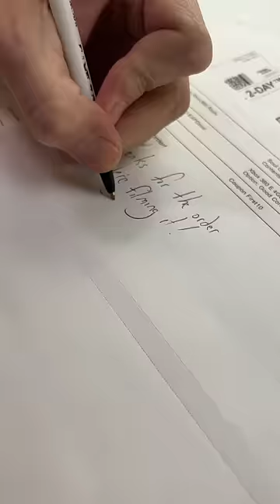Shipping Out an Awesome Xbox order!